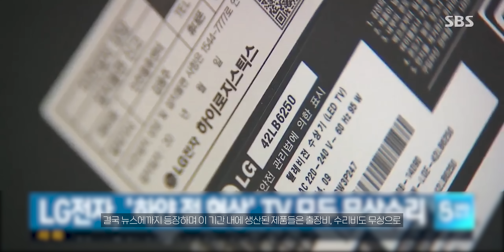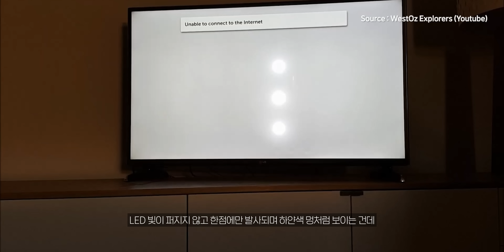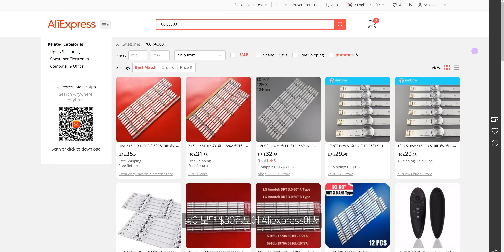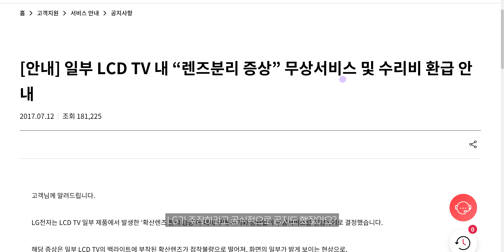제가 진상 고객인가요? 실망만 남긴 LG전자 LED TV 서비스 후기😡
평소 전자 제품을 많이 구매하기도 하고 제조, 유통 회사를 다닌 경험이 있어 A/S와 관련해 회사의 규정과 소비자의 입장 둘 다 어느 정도 이해합니다. 그런데 이건 둘 다 아닌 것 같습니다. 리콜에 가까운 무상 수리 보증을 발표했으나 실제로는 유상, 무상 수리 모두 불가능합니다. 덕분에 소비자도 수리 기사도 무의미한 시간을 소비하게 됩니다. 그리고 왜 출장 온 수리 기사님이 사과를 해야 하는지도 모르겠습니다. 영상 보시고 의견 부탁드립니다.

영상 속 제품😮
제품명 : 60LB6300-US (해외 구매 제품)
구매처 : AMAZON (2014년 구매)
특이점 : 2014~2015년 제조 된 LED TV의 확산렌즈 탈착에 관한 고장에 대해 무상 A/S를 약속 했으나 사실상 내용을 알고 보면 공식 서비스가 불가능함